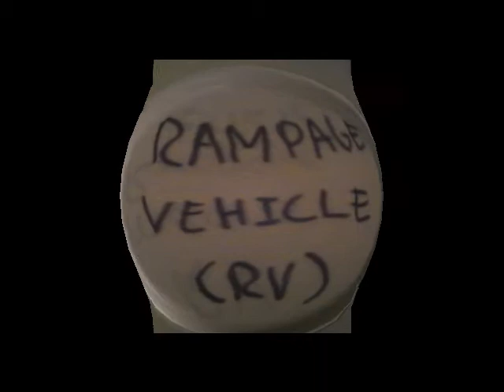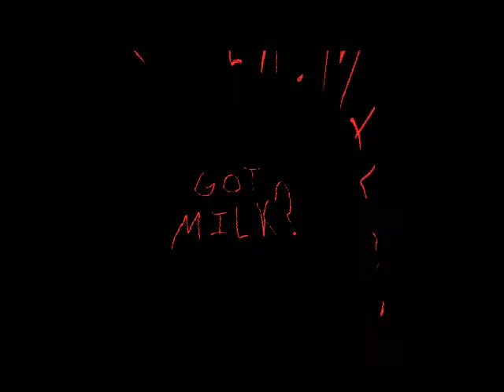Rampage rv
Go driving I made this video in one hour the beginning that is made out a paper towel with writing on it and was taken as a picture on my cell phone prior to the intro the movie, i told the actor you have one shot to act like you have road rage with no lines  or nothing given just go for it.. question is what is he drinking?